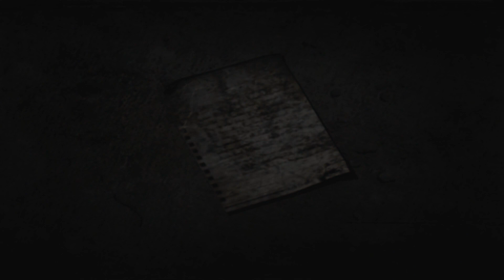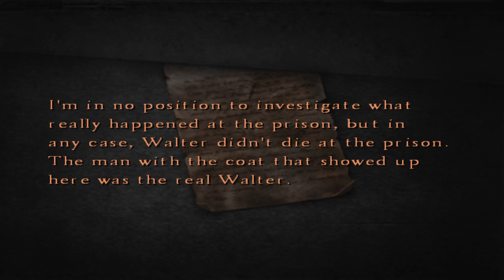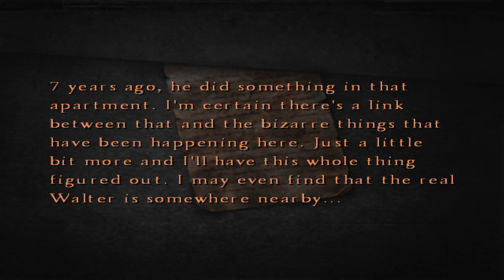[#26] Zagrajmy w "Silent Hill 4: The Room" - Powrót BAB